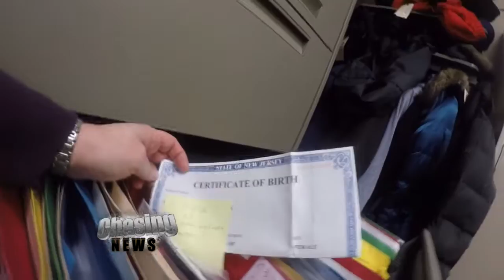Has Anyone Seen My *____*?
Lose something at Newark Liberty International Airport during your holiday travels? You might want to head to Union NJ.

It's home to the lost and found operated by Newark Airport's TSA.   Just a 15-minute drive from the airport, the office holds every item left in a TSA bin over the past 30 days.

TSA delivers items daily to this office, amounting to more than 3,000 lost possessions since November, including nearly 300 laptops.

TSA spokeswoman Lisa Farbstein suggested putting a business card on your laptop to make it easier to find.

"We can then call you," she said.

There are cellphones, keys and, this season, lots and lots of coats.  But, the more interesting item of the day? Thousands and thousands of dollars in cash.

"This item just came back to our office over the last 45 minutes and there was some identification with it, so I was able to make some phone calls and we located the passenger," said TSA employee Ofelia Ruiz.

"Now we have to go through our security footage and he's going to send us a photo of himself. Once we have the photo, we'll go through CCTV security footage and make sure it matches his photo," she added.

If the items are unclaimed after 30 days, they're sent to Pennsylvania, where the state operates a sort of thrift shop out of Harrisburg. TSA says it doesn't make a profit from those sales, but the department does make a pretty penny from uncollected loose change: more than $600,000 in 2011.

"There are good endings every day here and that's something really great about working in this office. Happy endings every day," said Farbstein.